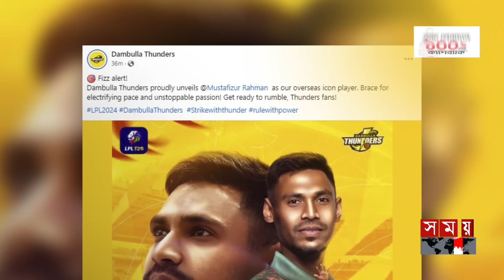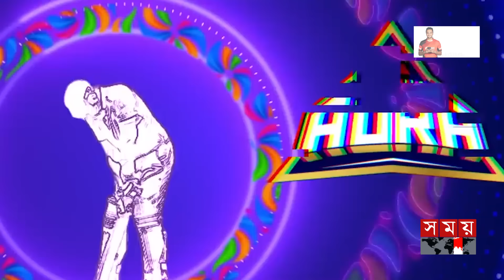লঙ্কান লিগে বিদেশি 'আইকন' মোস্তাফিজ | Mustafizur Rahman | LPL | Somoy Sports